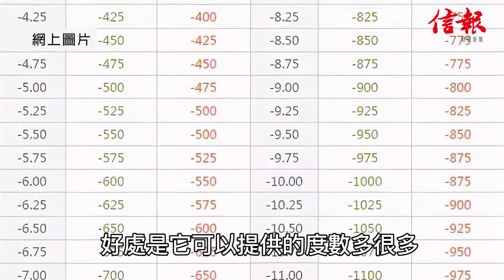近視救星下篇：植入式隱形眼鏡易裝易除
眼科專科醫生 陳鼎鼐 一連兩集講解 植入式隱形眼鏡（ICL）的各項資訊，今集陳醫生就會說明要做 植入式隱形眼鏡 需要什麼條件，陳醫生成功做完 植入式隱形眼手術 後，幾乎是一勞永逸解決問題，因為當中只涉及 微創手術，就算要拆除都是一件非常簡單的事。

延伸閱讀：
1）近視救星中篇：植入式隱形眼鏡VS激光矯視
2） 近視救星上篇：植入式隱形眼鏡原理和效果